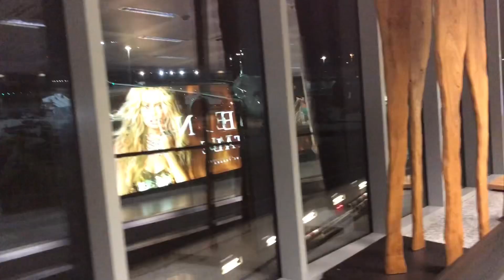TRIP TO THE PHILIPPINES: to see our family once again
our trip to the Philippines, once again to visit family and friends... you know what they sy IT'S MORE FUN IN THE PHILIPPINES. Philippines has three main islands the Luzon Visayas and Mindanao and it comprises into 7000 islands. As in  the northern part of the country RICE PRODUCTION IS our main source of living.